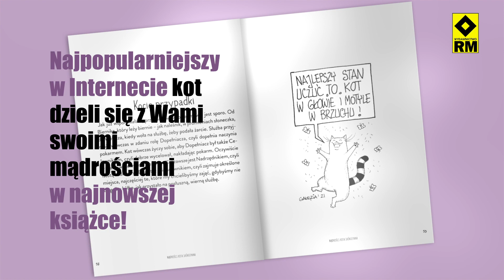Mądrości Kota Jaśniepana - nowa książka od Miłozwierza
Oto opowieść o kotach: historie przeróżne (zasłyszane lub wyczytane w odmętach internetu), opowieści, bajki i klechdy, które mają za zadanie przybliżyć magię kota: jego superczułe zmysły, nadnaturalne zdolności manipulowania człowiekiem, fanaberie i absolutnie rozkoszną puchatość.

Teksty doprawiono szczyptą chaosu i kociwłosa, tak by ich luźna forma odzwierciedlała nieznośną lekkość kociego bytu. Oczywiście opowiastki okraszono zabawnymi komiksami z kotem Jaśniepanem w roli głównej, który dzieli się swoją mądrością z bliskimi mu poddanymi, czyli… z ludźmi!